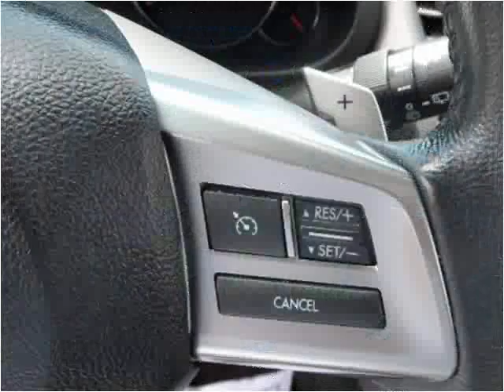2013 Subaru Outback Used Cars Denver, Englewood, Littleton,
This 2013 Subaru Outback is available from Royal Automotive, LLC.